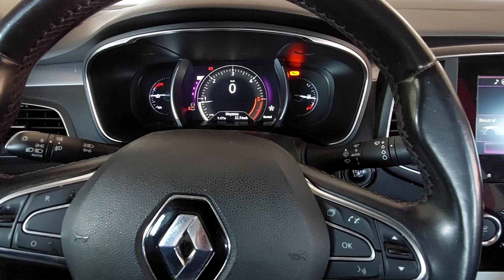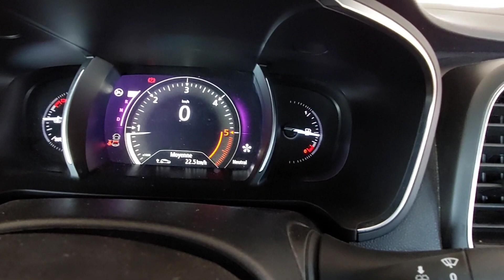comment réinitialisé témoin Autonomie de Révision sur Renault Talisman كيفية مسح علامة الصيانة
كيفية إعادة تعيين لمبة الصيانة بدون أداة الدياكنوستيك في سيارات رونو طاليسمان Renault  Talisman

how do you reset oil light warning on Renault Talisman